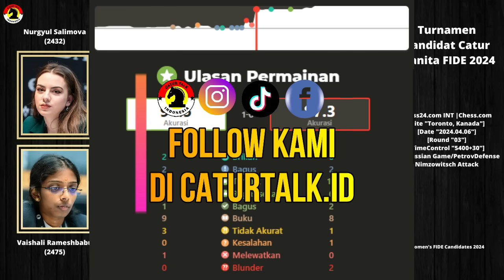KOMBINASI CATUR PALING BRUTAL DENGAN PENGORBANAN BRILIAN 👏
PGN Game ! Vaishali Rameshbabu Vs Nurgyul Salimova 2024
[Event "Turnamen Kandidat Wanita FIDE 2024"]
[Site "Chess.com"]
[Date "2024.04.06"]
[Round "03"]
[White "Vaishali, Rameshbabu"]
[Black "Salimova, Nurgyul"]
[WhiteElo "2475"]
[BlackElo "2432"]
[TimeControl "40/5400:1800+30"]

1. e4 e5 2. Nf3 Nf6 3. Nxe5 d6 4. Nf3 Nxe4 5. Nc3 Nxc3 6. dxc3 Be7 7. Be3 O-O 8.
Qd2 Nd7 9. O-O-O Nf6 10. Bd4 Bd7 11. h4 Re8 12. Ng5 h6 13. Bd3 Ng4 14. Nxf7 Kxf7
15. Bc4+ Kf8 16. Qd3 Bg5+ 17. Kb1 Ne5 18. Bxe5 Bf6 19. Bxd6+ cxd6 20. Qxd6+ Qe7
21. Qxd7 Qxd7 22. Rxd7 Re4 23. Bd5 Re2 24. Rf7+ Ke8 25. Rxb7 Rd8 26. Bc4 Red2
27. Re1+ Kf8 28. Kc1 R2d7 29. Rxd7 Rxd7 30. g3 Be7 31. h5 Bc5 32. Re5 Bb6 33. a4